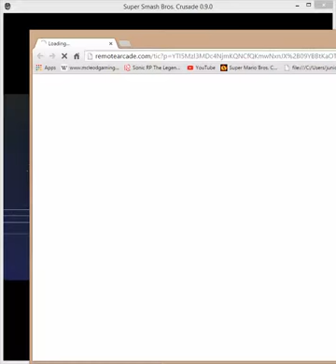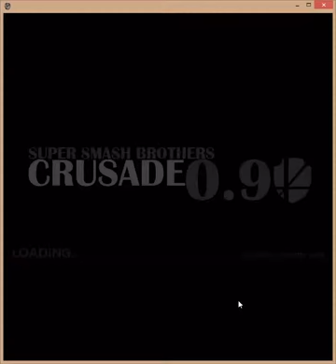Pikachu SSBC v9 0 Moveset & FS(FInal Smash)